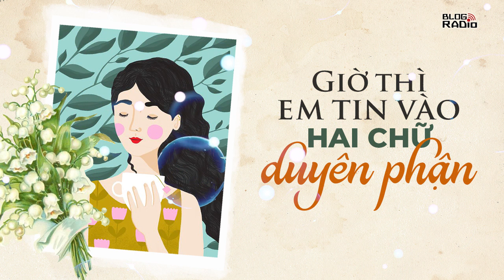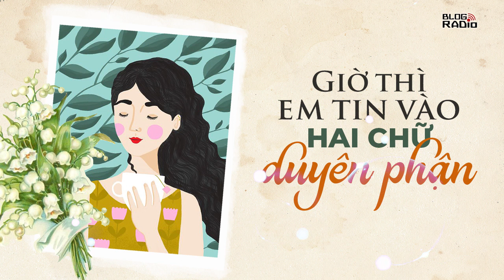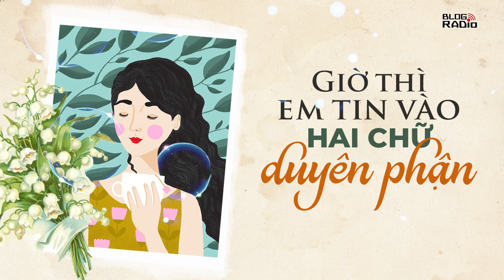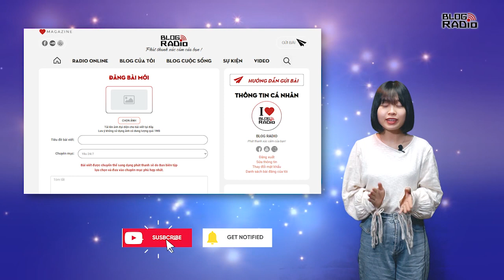Blog Radio 491: Giờ thì em tin vào hai chữ duyên phận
Đúng 11 giờ tối anh sẽ online, chúng tôi lại bắt đầu những câu chuyện trên trời dưới đất.
“Anh đã ăn gì chưa?”
“Vừa ăn xong. Còn em đã ăn chưa đấy?”
“Tiêu hóa cả rồi!”
Với câu trả lời tinh nghịch của tôi anh lại bày tỏ cảm xúc bằng những icon mặt cười khác nhau, đã có lúc anh từng giải thích với tôi về ý nghĩa của những icon mà anh sử dụng khiến tôi cười tủm tỉm cả ngày.
Những ngày mùa hạ rồi thu cứ chậm rãi trôi qua, cái nắng hanh hao dần nhường chỗ cho cái lạnh đầu đông.
“Anh đang làm gì thế?”
“Đang nghĩ về em.”
“Nghĩ gì?”
Tôi nhanh chóng gõ mấy chữ rồi chờ đợi anh trả lời, trong lòng lúc này có nhiều nỗi thắc mắc, anh nói đang nghĩ về tôi, lần đầu tiên anh bày tỏ với tôi rõ ràng đến thế. Nhưng mà chờ mãi 1 phút, 2 phút rồi 10 phút vẫn không thấy anh trả lời, tôi bèn nhắn lại một tin.
“Anh còn đó không?”
Lần này thì rất nhanh anh đã đáp lời.
“Thảo Nguyên à, chúng ta gặp nhau đi!”
Câu trả lời này của anh làm đáy lòng tôi dâng lên một cảm giác khó nói thành lời, mấy chữ trên màn hình dần nhòe đi trước mắt. Anh ấy vừa nói gì? Chúng ta gặp nhau đi sao? Đây là điều mà tôi không muốn nghĩ đến nhất trong suốt hai năm qua. Nếu nói ra ắt hẳn nhiều người sẽ không tin nhưng tôi và Hoàng Dương không hề biết mặt nhau, cũng chưa hề gặp mặt đối diện nói chuyện lần nào cả. Bây giờ, ngay thời khắc này khi anh nói chúng ta gặp nhau đi trong lòng cơ hồ dấy lên một nỗi sợ hãi vô hình. Không phải tôi không muốn gặp anh mà là sợ gặp rồi sẽ khiến đôi bên đều thất vọng. Chúng tôi thân nhau đến ngần ấy nhưng mà có lúc tôi vẫn cảm nhận mình chưa chạm nổi vào thế giới của anh ấy. Tôi chỉ là một người bạn đằng sau thế giới ảo của anh, hằng ngày trò chuyện cũng chỉ có thể tưởng tượng ra gương mặt anh qua từng con chữ. Lúc anh cười, lúc anh giận hay lúc anh tập trung làm việc sẽ có biểu hiện như thế nào?
© Tường Vy – blogradio.vn
📻 Blog Radio - Phát thanh xúc cảm của bạn!